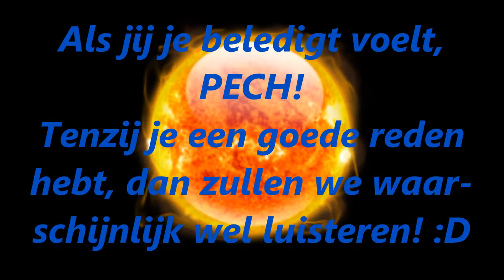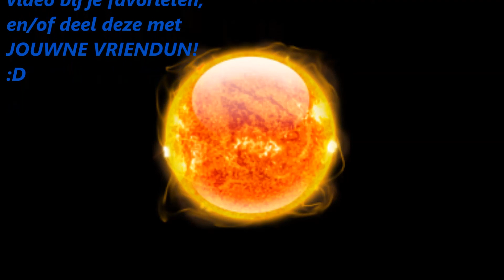"QUINCY'S VIEZE FOTO'S.." Minecraft Factions Server NL #9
Arvid skyped met Quincy en Noa, wanneer Quincy Arvid ineens vieze, gekke, afbeeldingen stuurt, terwijl hij nieuw land ontdekt en aan de basis werkt.

Dit is een video op het kanaal van Quinsvidius waarin Arvid en Quincy het sandbox computerspel 'Minecraft' spelen, op een server met de 'factions' plug-in.

Klik op het duimpje omhoog of omlaag als je deze video leuk of niet leuk vond!
Laat een reactie achter! Het maakt niet uit wat er in staat, is gewoon voor de lol, hé! :P
En als je een echte Quinsvidius fan bent, zet deze video bij je favorieten, en/of deel deze met JOUWNE VRIENDUN! :D